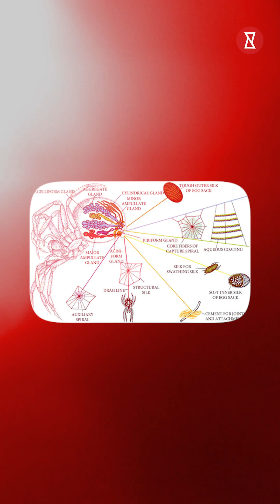Spider Powers You Didn't Know Existed: Stronger Than Steel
Nature's Secret Weapon: Spider Silk Beats Steel! You Won't Believe what scientists have discovered about this incredible natural material. What if there's more to this tiny spider's creation than meets the eye?

While steel has long been considered the ultimate material for strength, spider silk shatters our understanding of natural engineering. This remarkable substance, made from proteins called spidroins, can stretch up to 5 times its length without breaking - a feat that puts human-made materials to shame.

But here's the shocking truth: pound for pound, spider silk surpasses steel in strength while maintaining incredible flexibility. Unlike rigid steel that can snap under pressure, this natural wonder absorbs massive amounts of energy before breaking.

Watch "Nature's Secret Weapon: Spider Silk Beats Steel!" till the end to discover how these eight-legged engineers create one of the most extraordinary materials on Earth.